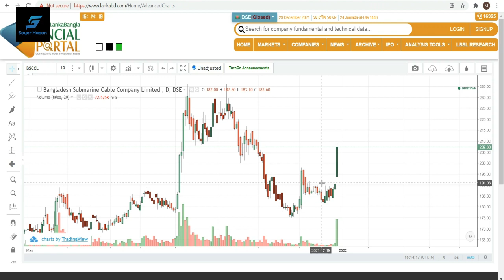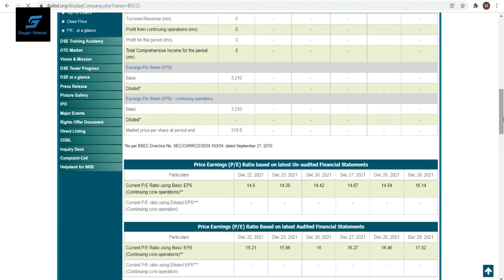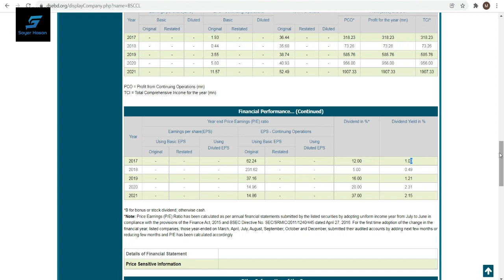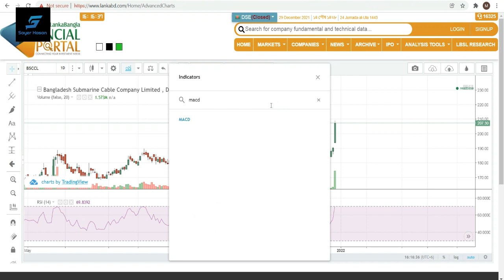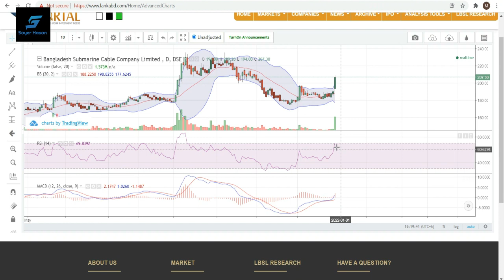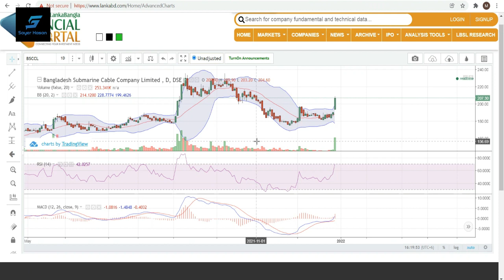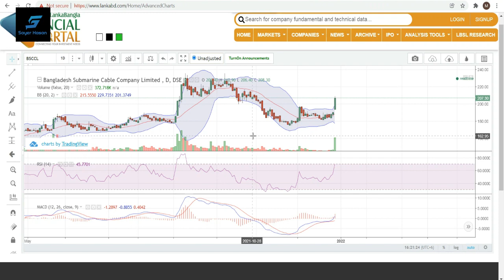Bangladesh Submarine Cable Stock Analysis || Dhaka Stock Exchange || Chittagong Stock Exchange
Assalamualaikum, I am Sayer Hasan Today I will show you the Telecom  Sector Bangladesh Submarine Cable stock Analysis in Dhaka Stock Exchange and Chittagong Stock Exchange.